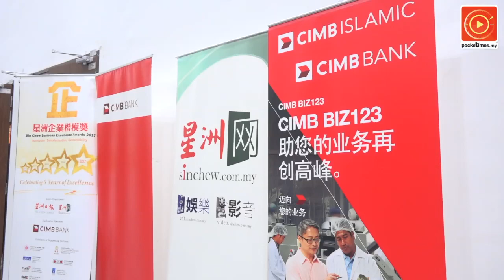星洲企业楷模奖圆满落幕 199企业个人获表彰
第五届星洲企业楷模奖在昨天圆满落幕，13个组别共199个企业和个人受表彰